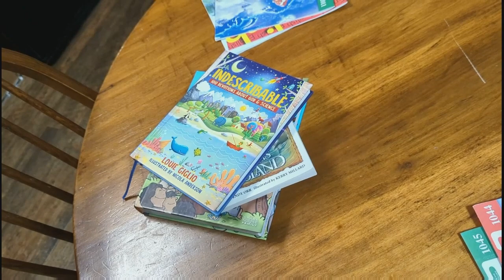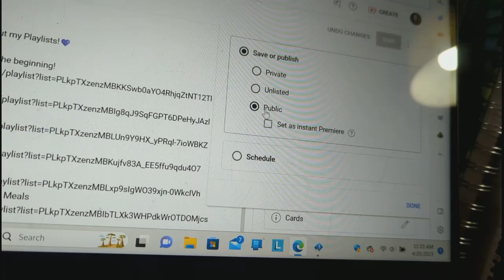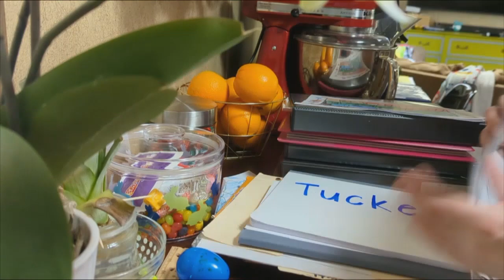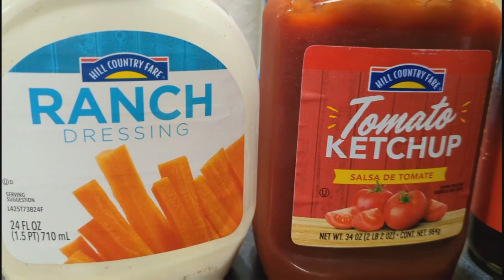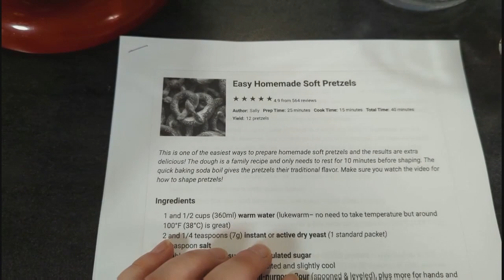Homemade Soft Pretzels | DAY IN THE LIFE STAY AT HOME HOMESCHOOLING MOM | Budget Friendly Meals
Hey guys! Come spend the day with me! I spent the day getting some stuff done around the house, homeschooling, baking, cleaning and more. Hope you're having an awesome day today!

⭐Our Homeschool Wish List📝⭐

Jess & The Boys
489 Agnes Street

·tutorials
·recipes
·hauls
·cleaning motivation
·DIY ideas